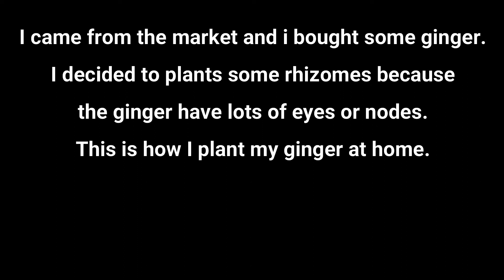HOW TO GROW GINGER IN A SMALL RECYCLED CONTAINER AT HOME / BACKYARD GARDENING/ SMALL FARMING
This video is (bisaya) about planting ginger.